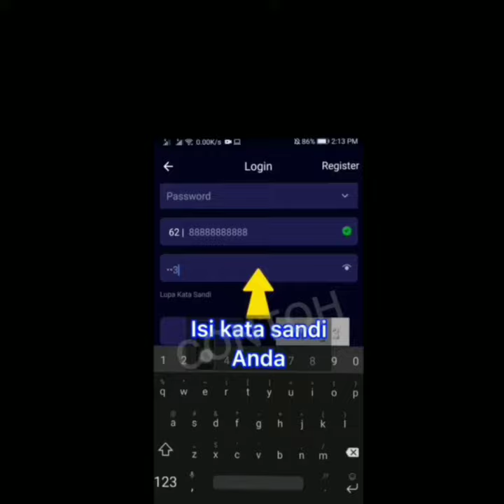Viral!!Bisnis gratis bukan bisnis kaleng-kaleng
Klik linknya